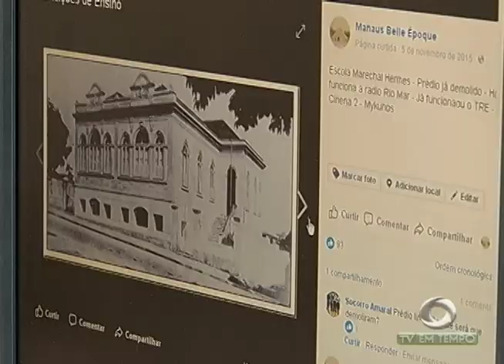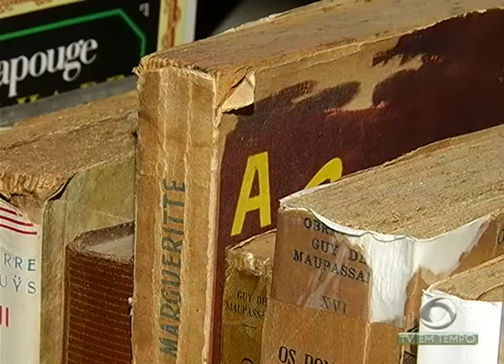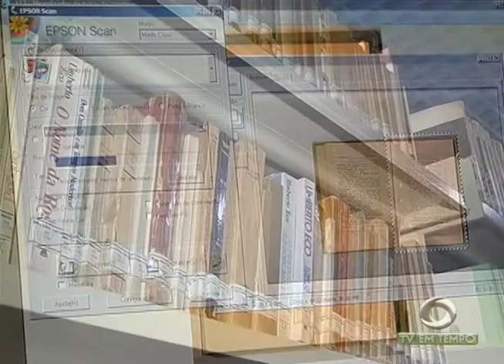Governador anuncia convocação de aprovados em concurso da SUSAM realizado em 2014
02º BLOCO JORNAL 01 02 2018 - Governador anuncia convocação de aprovados em concurso da SUSAM realizado em 2014